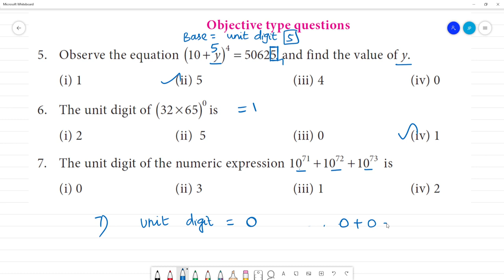Class 7 TN Maths Term II 3. ALGEBRA Exercise 3.2 Objective type questions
TN Term II 3. ALGEBRA
Exercise 3.2
5. Observe the equation 10 (10 + y)^4 = 50625  and find the value of y.
6. The unit digit of (32 x 65)^ 0  is
7. The unit digit of the numeric expression 10^71 +10^72 +10^73 is